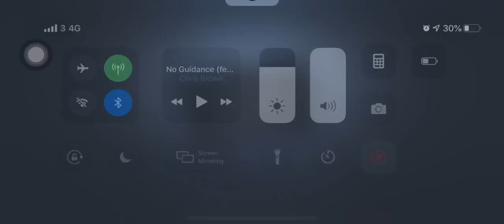Gameplay Seer feat LuNeEx, Porlazio e Lambrusco - Identity V